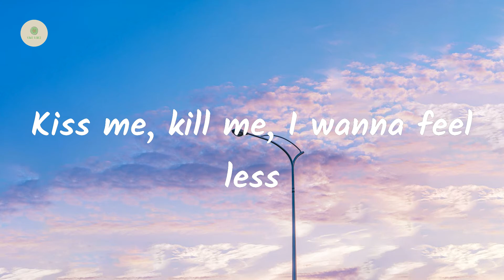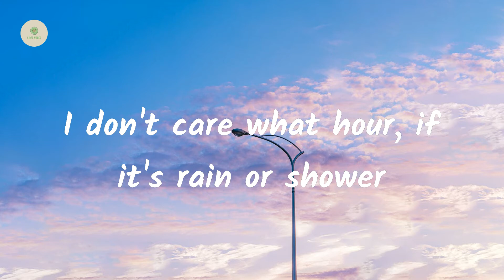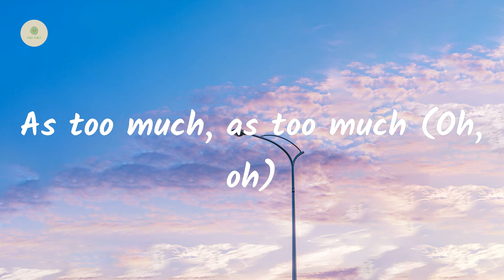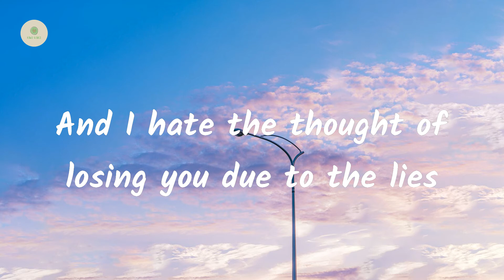Marshmello - Too Much (feat. Usher) (lyrics)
Lyrics Too Much:

Break your silence over my chest
Let it follow and now do the rest
Kiss me, kill me, I wanna feel less
I'm not afraid of the lonely, no
Meet me at the corner, I'll be waitin' for you
I can take the weight off, weight off of your shoulder
I don't care what hour, if it's rain or shower
Whatever you ask me, you don't have you worry
There's no such thing, yeah-yeah-yeah
As too much, as too much
There's no such thing, yeah-yeah
Eh-yеah-yeah, eh-yeah-yеah, eh-yeah-yeah
Empty bottles cloudin' your mind
I know you did (You can), no less in time
Say the (Say the), word and (Word and), I'll even drive
So meet me at the corner, I'll be waitin' for you
I can take that weight off, weight off of your shoulder
I hate the thought of you with tears in your eyes
And I hate the thought of losing you due to the lies
Part away talkin', something you write
And I know that you're tired
As too much (As too much), as too much
There's no such thing, yeah-yeah-yeah (Ooh)
As too much (Way too much), as too much (Too much)
Eh-yeah-yeah, eh-yeah-yeah, eh-yeah (Ooh)
There's no such thing, yeah-yeah (Yeah, yeah)
Eh-yeah-yeah, eh-yeah-yeah, eh-yeah